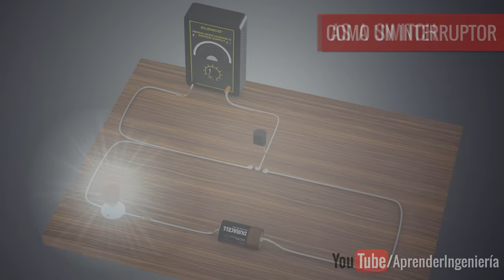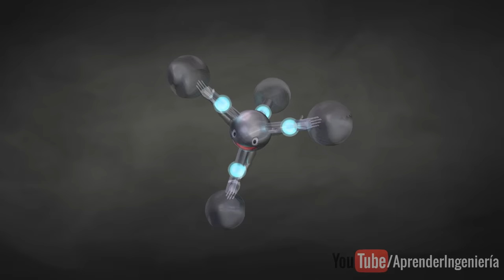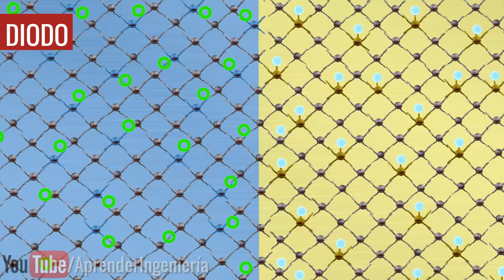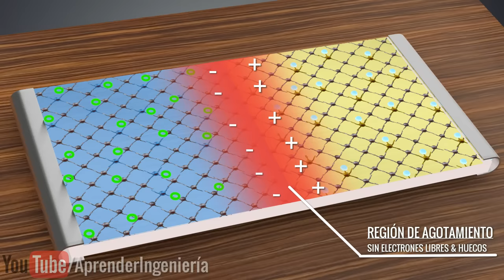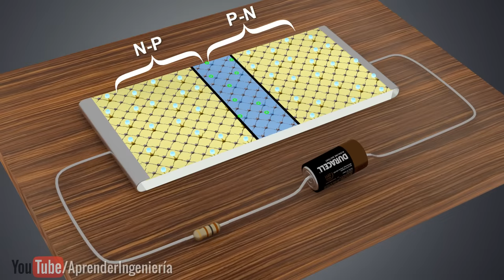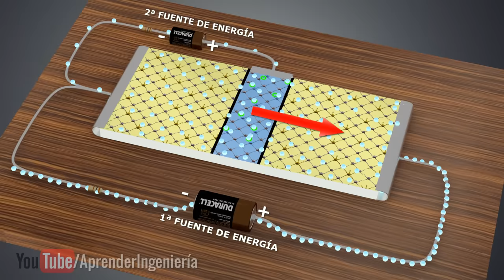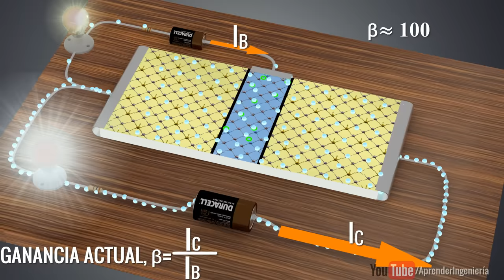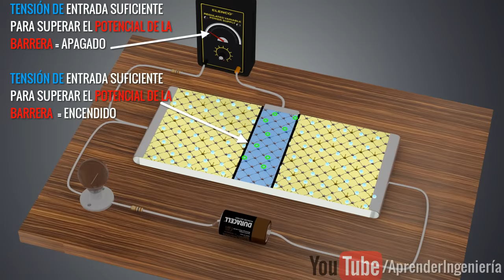Transistor, ¿Cómo funciona?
La invención de los transistores revolucionó la civilización humana como ninguna otra tecnología. En el corazón de un teléfono inteligente se encuentra un procesador, y este procesador contiene alrededor de 2 mil millones de transistores. ¿Qué hacen estos dispositivos increíblemente pequeños? ¿Cómo funcionan?